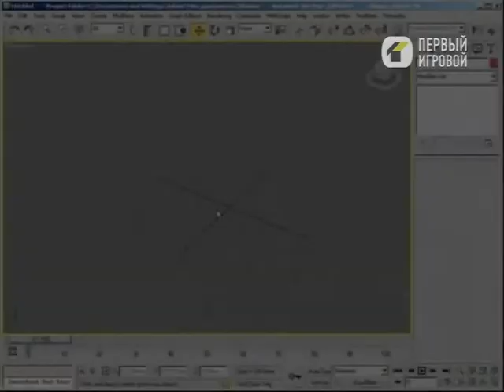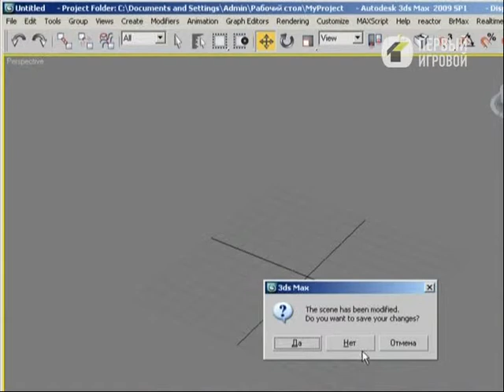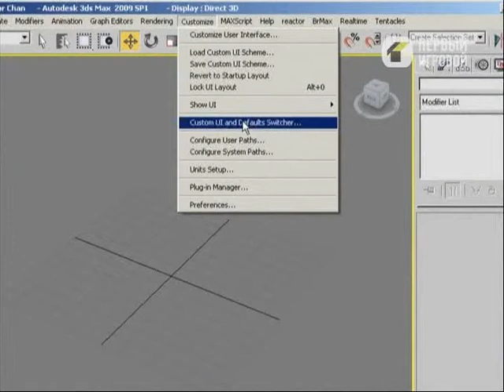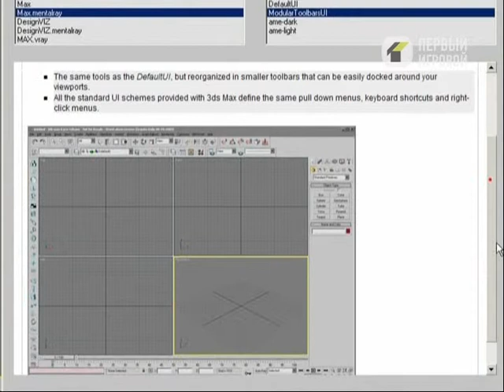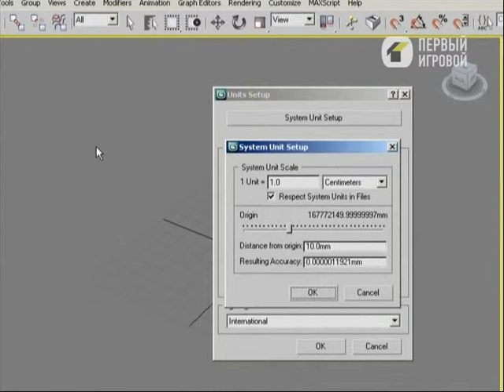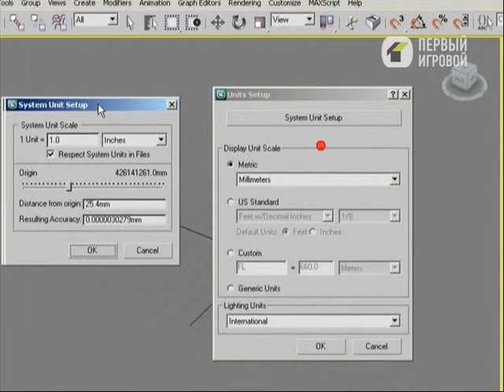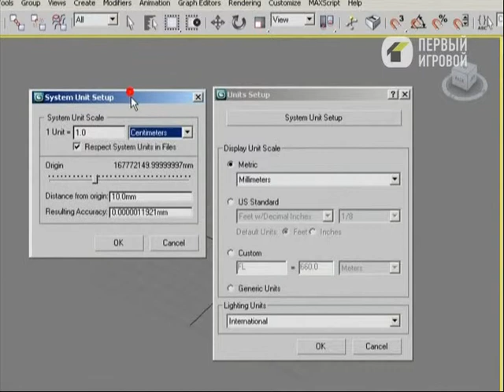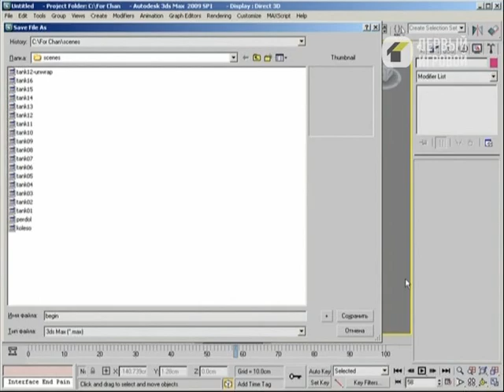Видеоуроки 3d Max от Бориса Кулагина 03